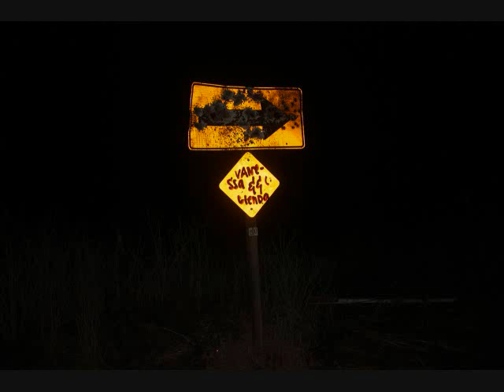Urban Legends: Dyer Lane, Elverta CA, mysterious haunted road involving the occult, deaths, ghosts